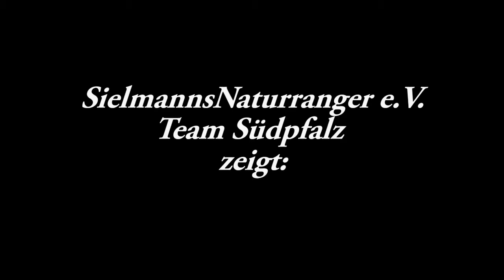Die Sielmanns Naturranger e.V. Team Südpfalz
Vorstellung des Sielmanns Naturranger Team Süpdpfalz